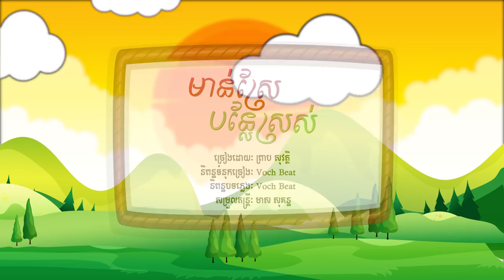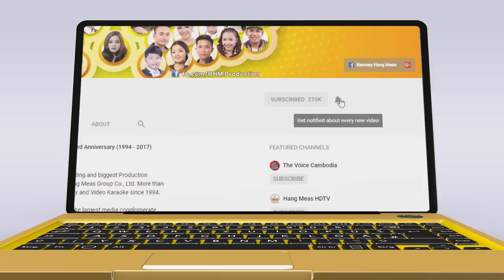មាន់ស្រែ បន្លែស្រស់ ព្រាប សុវត្ថិ នឹងមានចេញលក់សម្រាប់ឆ្នាំថ្មី2018ខាងមុខនេះហើយ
preap sovath new year song,
preap sovath new year,,
preap sovath khmer new year song,
preap sovath new song khmer new year,